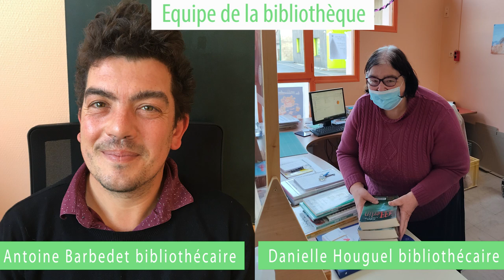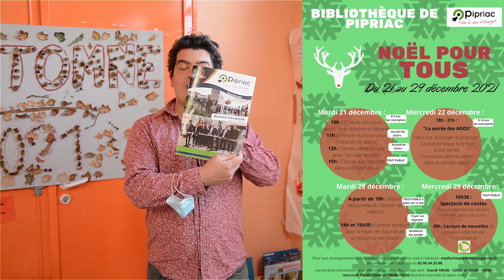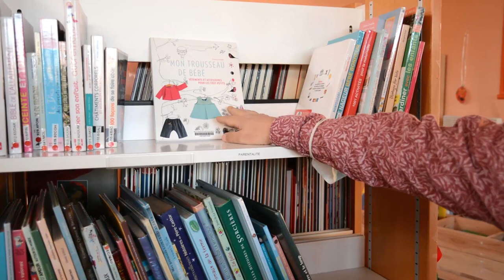4# Programmation culturelle d'hiver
Découvrez le nouveau fonctionnement de la bibliothèque et ses animations, ainsi que la programmation culturelle d'hiver.